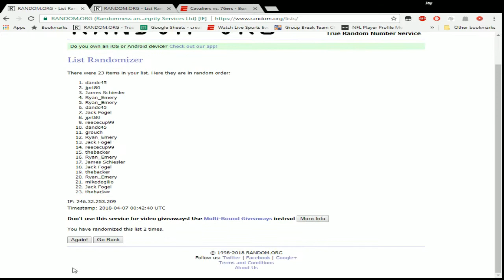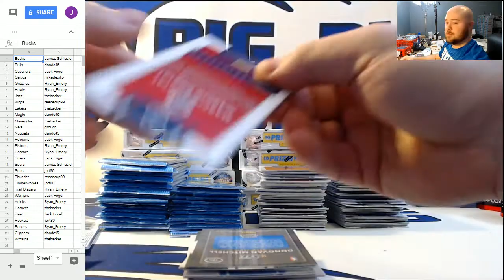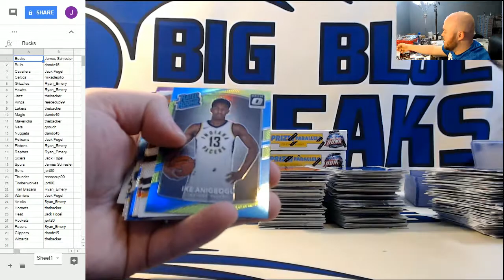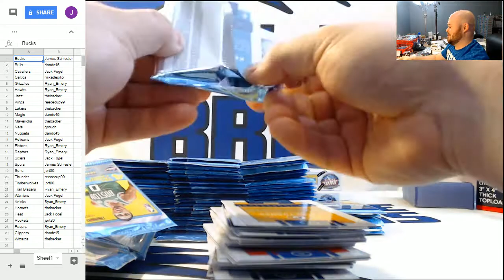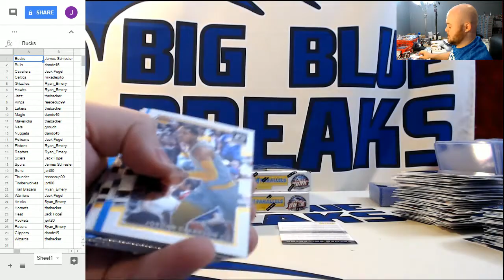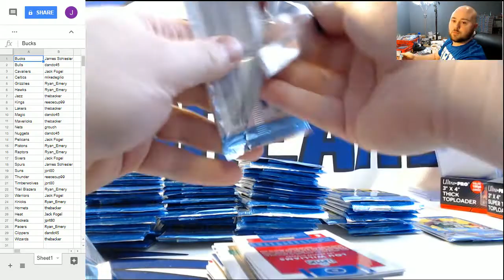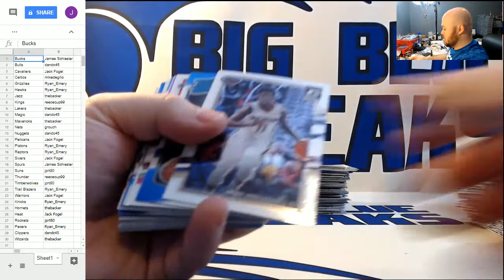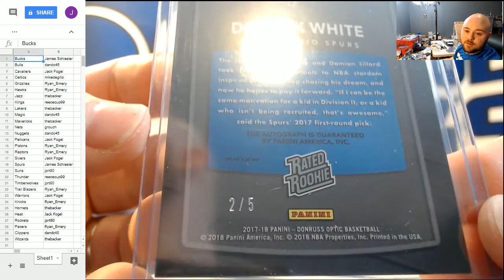2017-18 Panini Donruss Optic Basketball Full Case PYT #3